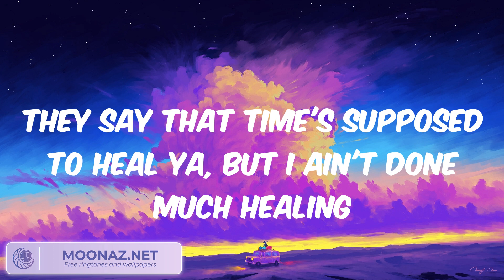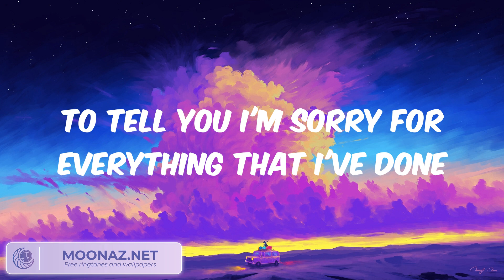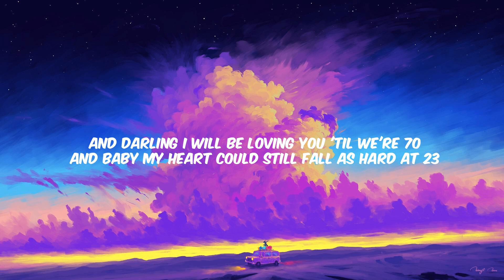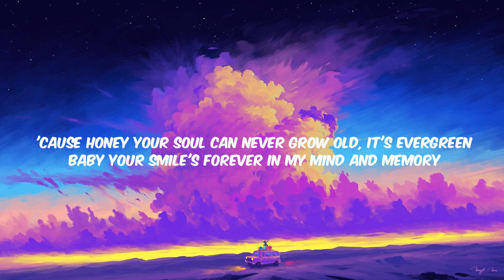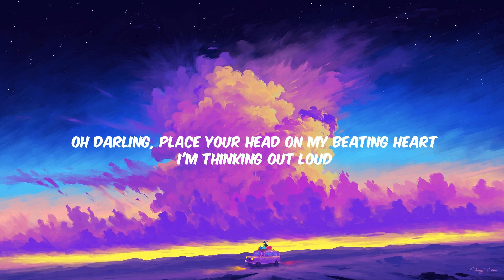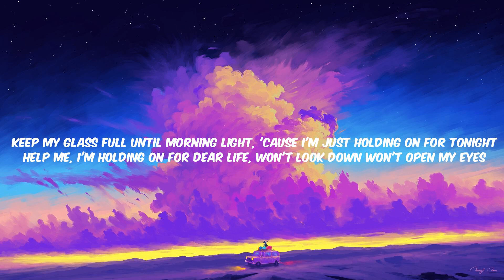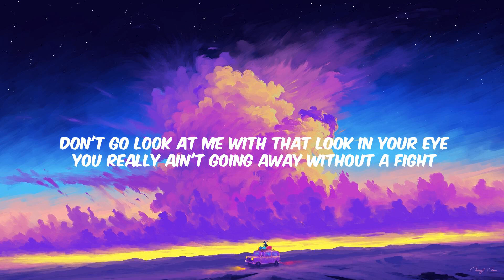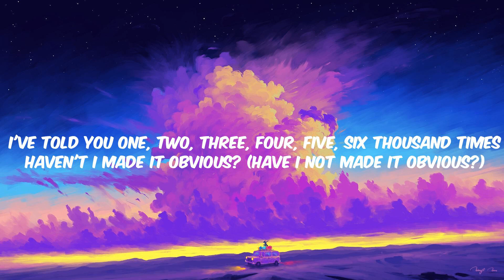Adele - Hello Lyrics, Ed Sheeran, Sia,...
Ooh, anymore
Ooh, anymore
Ooh, anymore
Anymore